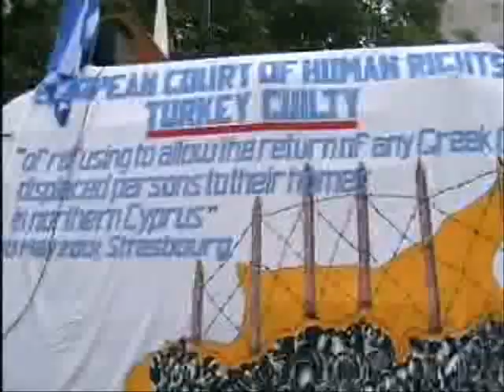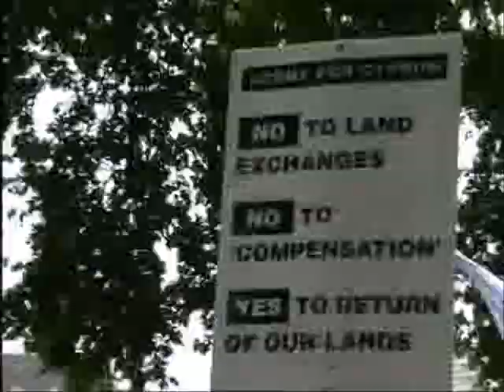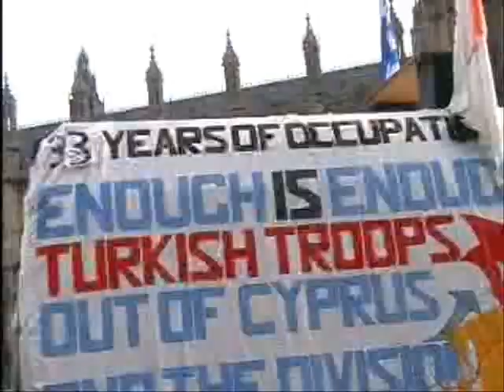Demonstration - Rally for Cyprus 2007 P1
Demonstration organised by the National Federation of Cypriot Organisations - this  is the beginning of the protest, assembling at the Embankment and marching past Parliament and Big Ben at the Palace of Westminister, and past Downing Street in Whitehall.

This "Rally for Cyprus" marks 33 years since the Turkish Invasion of the island of Cyprus. Turkey continues to keep its settlers and a 40,000 strong army in the territory it has occupied since the invasion in 1974 following a coup against President Makarios by the Greek junta which ruled Greece at that time. Marchers attending the Rally for Cyprus chant "Turkish Troops out of Cyprus" and call on the Brown Government in Britain to use its influence as a guarantor power to ensure that a solution is found that is acceptable to all the people of Cyprus. The European Union (EU) is called upon to use its influence during Turkey's accession negotiations to contribute to finding a just solution for Cyprus which respects the acquis communautaire and puts an end to Turkey's continuing human rights violations in Cyprus.

This sequence of videos is also available as a single item from Google Video at: